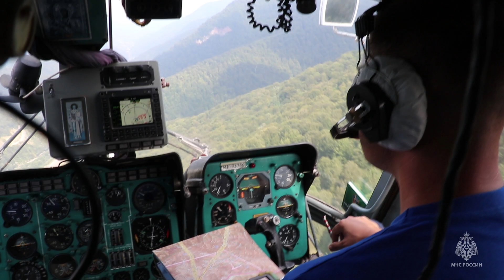Поиски пропавших в горах туристов – отца с сыном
5 августа туристы отправились в поход из Майкопа через гору Большой Тхач в сторону поселка Красная Поляна. Контрольным временем возвращения туристов было 11 августа.